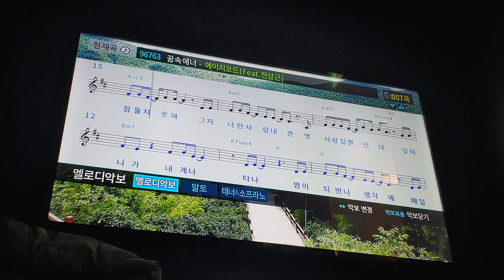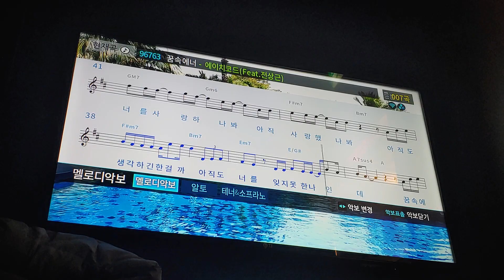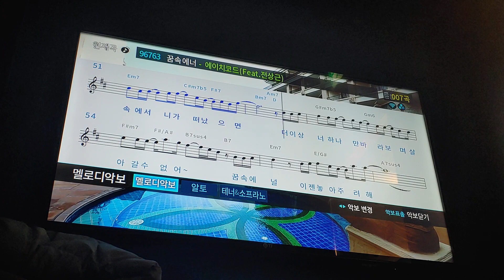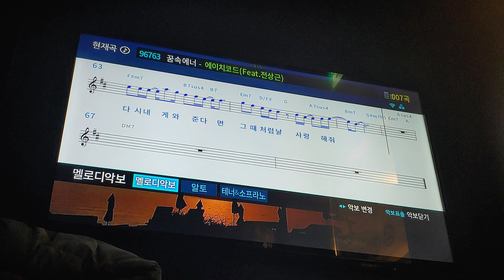에이치코드 - 꿈속에 너 [일반인 노래방 라이브]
성이름님, Ruines님 신청곡입니다~